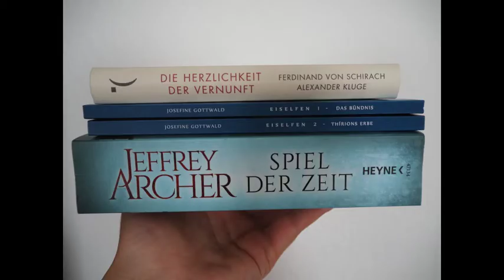[Gelesene Bücher] 21 - 25 | EinBeutelVollerBücher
Heute möchte ich Euch meine nächsten fünf gelesenen Bücher präsentieren.

"Eiselfen - Das Bündnis"* von Josefine Gottwald

"Eiselfen - Thirions Erbe"* von Josefine Gottwald

"Die Herzlichkeit der Vernunft" von Ferdinand von Schirach und Alexander Kluge

Erwähnte Kanäle:
Bookmarked